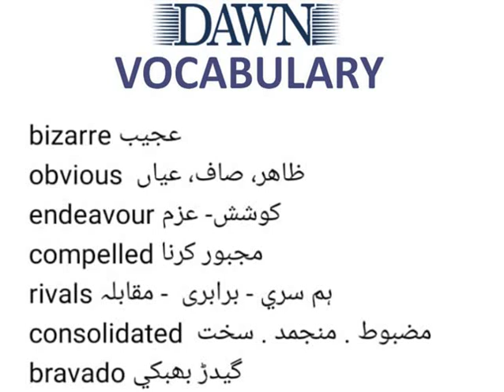ENGLISH VOCABULARY/ ONE WORD ENGLISH VOCABULARY FOR PMS/CSS EXAMS